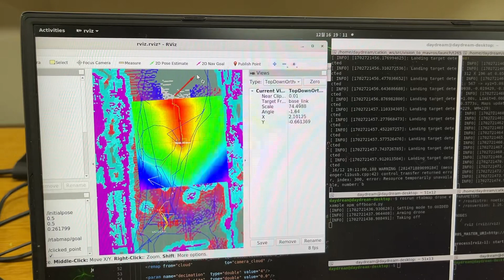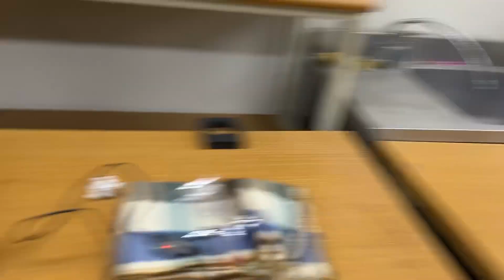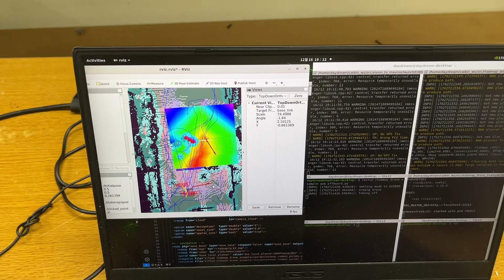Q250-V2 드론을 활용한 V-SLAM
이번엔 저희 교육을 수강한 K대학교 학부생이 보내주신 드론을 활용한 V-SLAM 테스트 영상입니다.

저희 쿼드의 Q250-V2 Quad 드론을 이용하였고 저희 자율주행드론 개발자 과정을 수강 하셔서 성공적인 V-SLAM을 성공 하였습니다.

영상은 T265와 D435i를 활용한 Rtabmap을 이용한 실내 자율주행 드론의 시연입니다.
드론은 실시간으로 장애물을 감지하고 최적의 경로를 스스로 판단하여 주행합니다.

성공에한 감사의 메일을 받고나니 보람을 느끼게 되네요. 아무쪼록 많은 학생들이 저희 제품과 교육을 통해 원대한 꿈을 이루시길 기원 합니다.

쿼드 드론연구소 자율주행드론 개발자 과정 교재 링크
자율주행드론 개발 교육 커리큘럼
쿼드(QUAD) Q250-V2 자율주행드론키트는 실내 자율주행드론 개발에 최적의 플랫폼 입니다.

Kakute H7 v1.3 Stack (FC + Tekko32 F4 4in1 65A ESC)

Q-Streamer V1 LTE 영상&텔레메트리 송신모듈 1080p 60hz